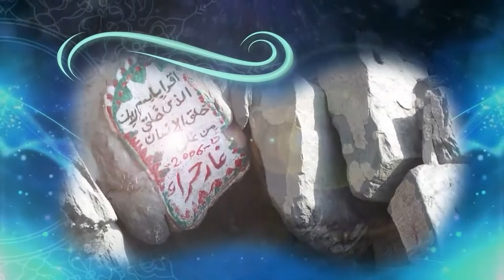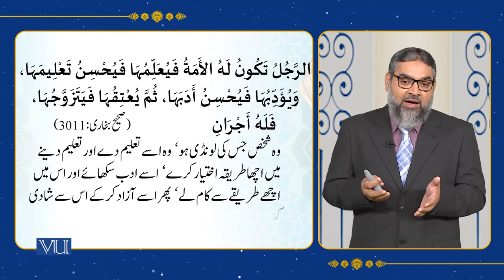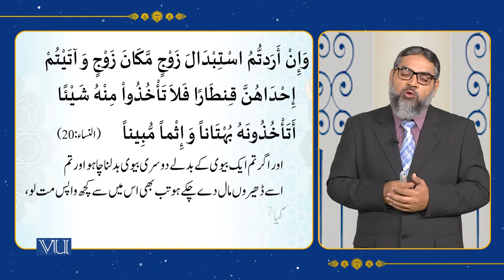Women's Rights in Islam | Islamic Studies | ISL202_Topic111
Topic111: Women's Rights in Islam,
By Abdul Quddoos Durrani